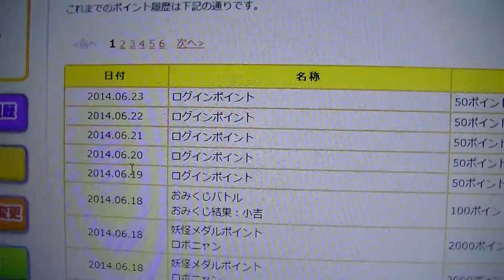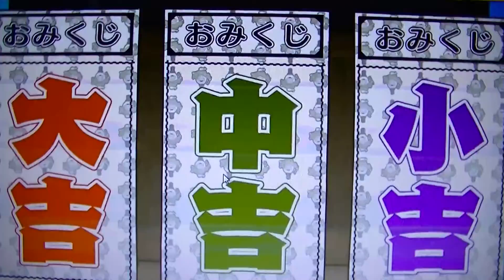妖怪ウォッチ妖怪メダランドおみくじバトル挑戦キュウビＶＳジバニャン＆ベンケイ＆ロボニャン（ＴＶアニメ最新２３話）１０００本目の勇者ネジ「カモ～ンもっとグリグリ(^^♪」【緒方千治チハルチャンネル】